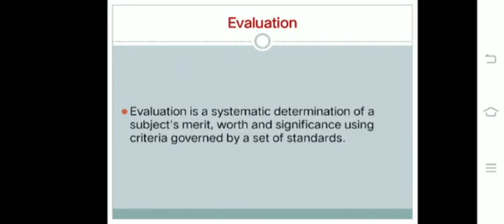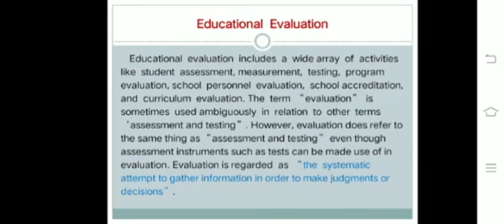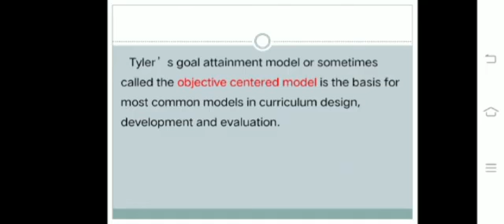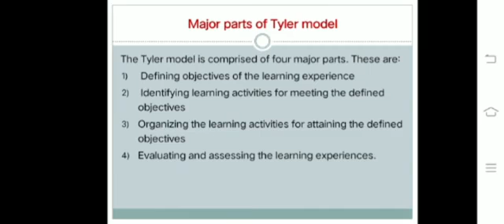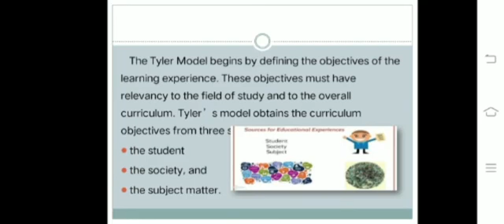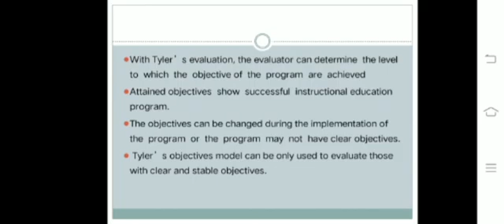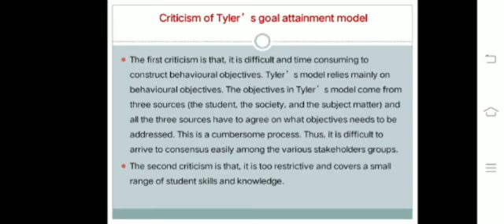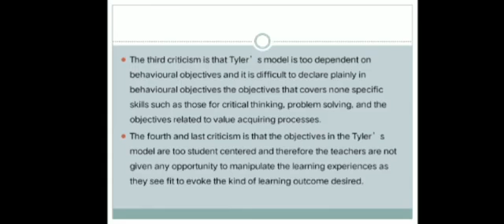GOAL ATTAINEMTNT MODEL